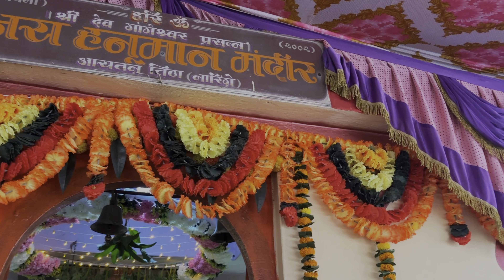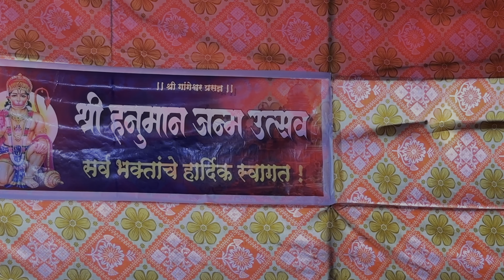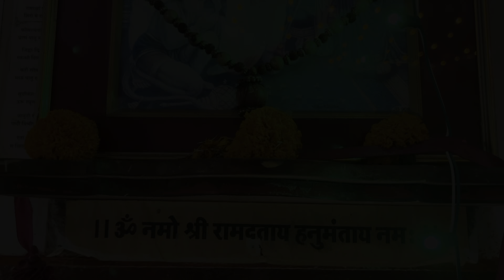नारिंग्रे गवातील श्री जनुमान जन्मोत्सव आणि पारंपरिक भजने…!